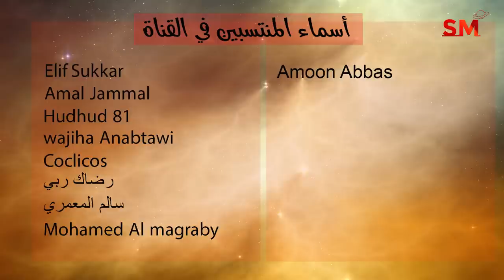توقعات الأبراج الجمعة 29 يوليو تموز 2022 سعيد مناع